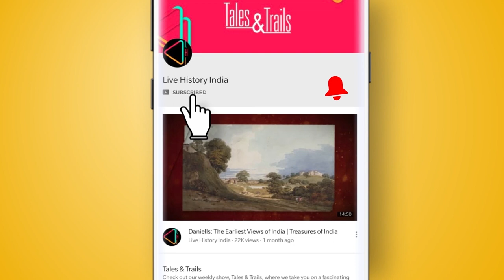दक्षिणापथ का इतिहास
भारत का एक बड़ा हिस्सा जो दक्कन के नाम से जाना जाता है यह नाम दरअसल प्राचीन मार्ग दक्षिणापथ की वजह से पड़ा है, जो मगध को प्रतिष्ठान से जोड़ता था जो आज का पैठण है। जानिए क्या है  दक्षिणापथ की कहानी।

दक्खन का नाम प्राचीन सड़क दक्षिणापथ से आता है   इस कहानी को पकड़ो कि यह सड़क दक्षिण में गहरी कैसे गई
live history india, Dakshinapath, Ancient Trade Routes